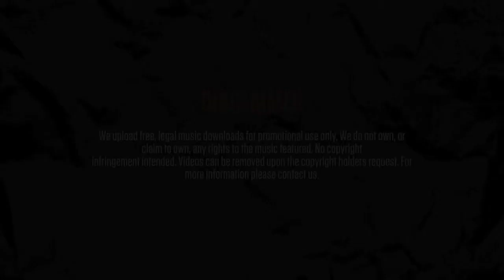Tez Kidd - Got you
Title: Got you
Artist: Tez Kidd
Crew: ScumFam
Mixtape: The Scum Tape Vol.1
Track: 15/20